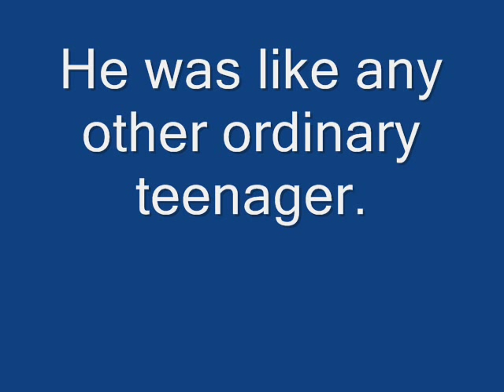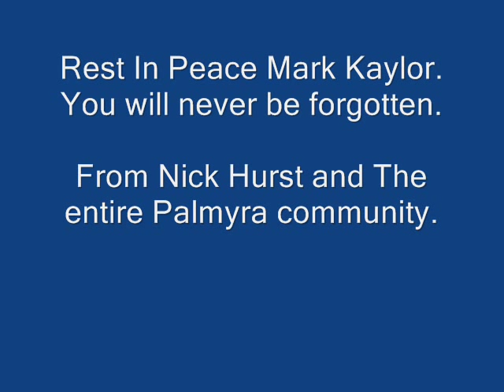RIP Mark Kaylor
May 18, 1996 - December 18, 2013 we will miss you